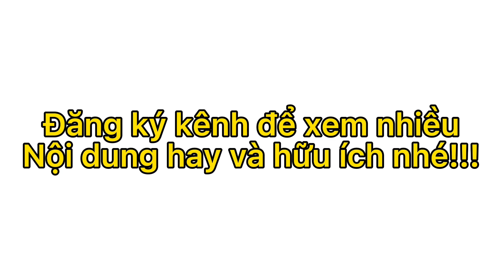TOP 5 Kiểu Tóc Nam Mặt Gầy Dài Đẹp Nhất 2023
Tóc tóc nam đẹp dành cho những bạn mặt gầy và dài
Mua gôm sáp tại trang facebook: